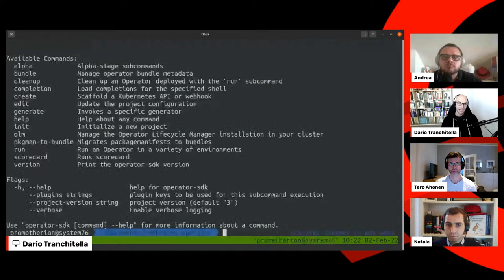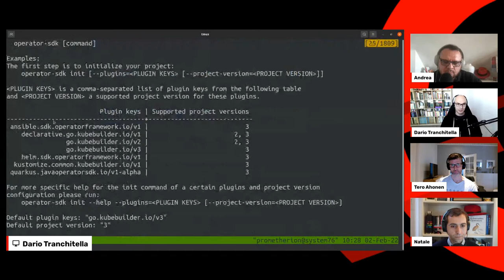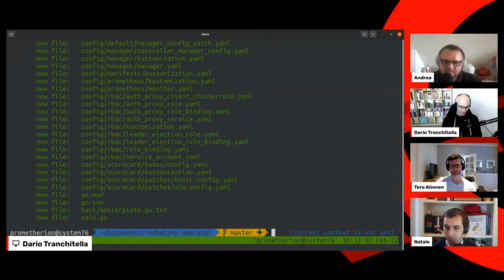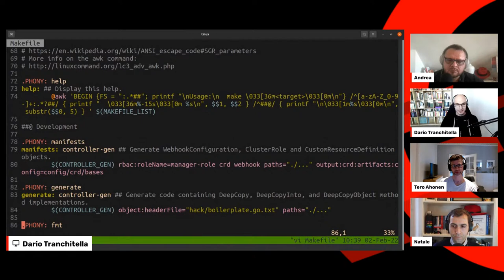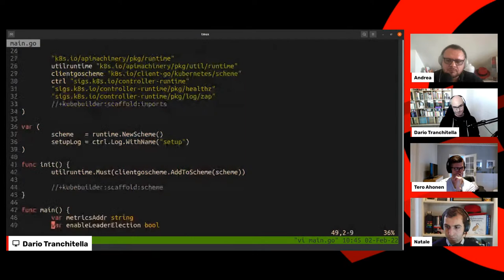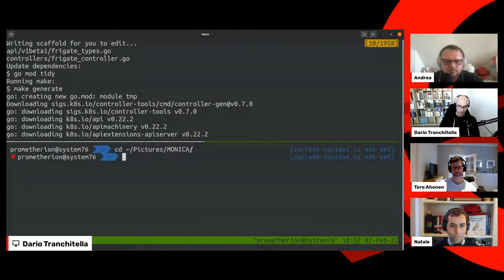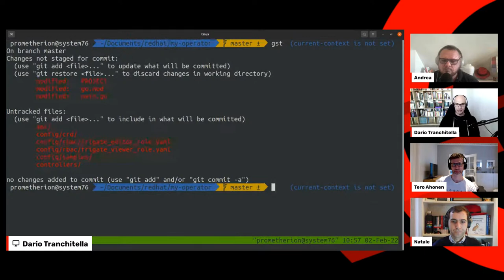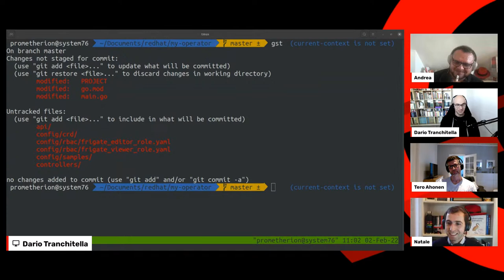OpenShift Coffee Break - Operators Series: Operator SDK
Get your espresso ready for the OpenShift Coffee Break as we kick-off our new series on how to write Operators on Kubernetes! Today we welcome Dario Tranchitella, Kubernetes Engineer at Clastix, that will walk us through Operator SDK and how to create Kubernetes Operators.